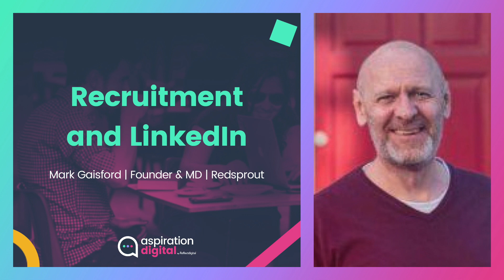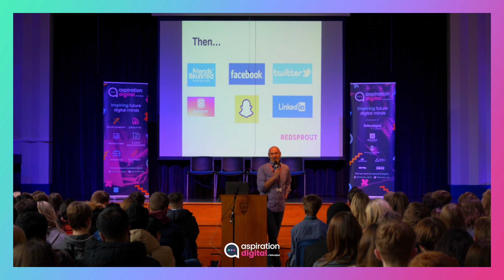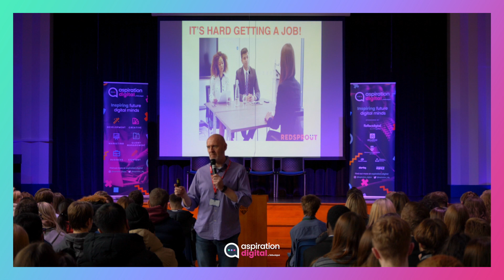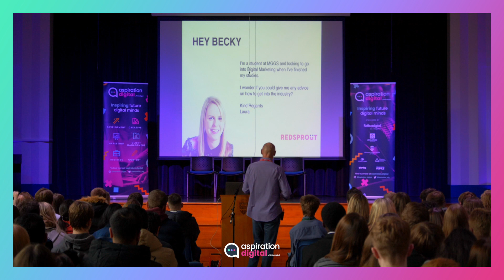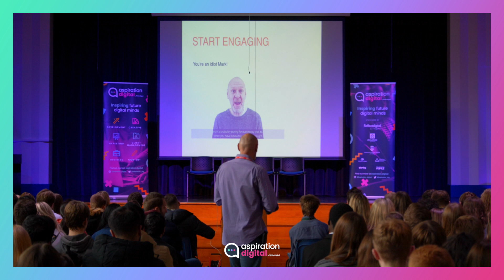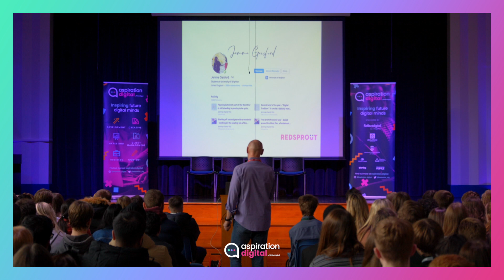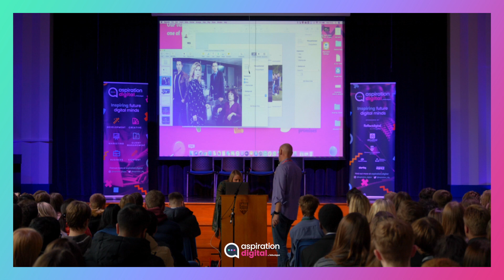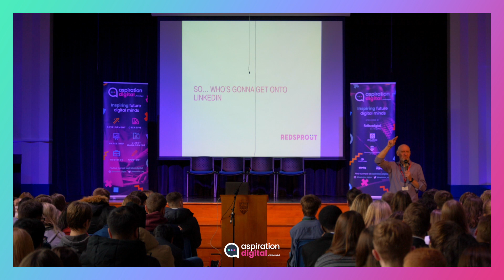Recruitment and LinkedIn | Mark Gaisford | Founder & MD | Redsprout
Old bald bloke telling you about Social Media - weird right?  Yep, but true!

Mark has been been helping people to find their dream jobs for well over 25 years.  Founder of RedSprout, a Marketing Recruitment business operating across the UK.